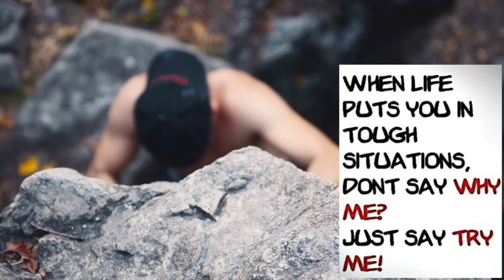8 Ball Pool Buying 310 Legendary boxes & TOP 5 Streak Berlin 50M Wins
8 Ball Pool Buying 310 Legendary boxes & TOP 5 Streak Berlin 50M Wins I have 46 Billion COINS - NO HACK

FC Barcelona